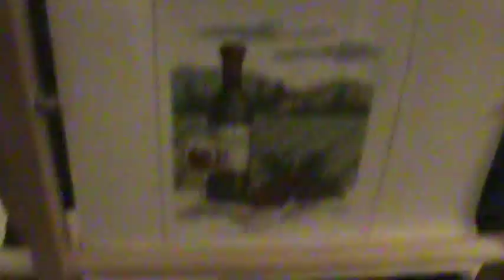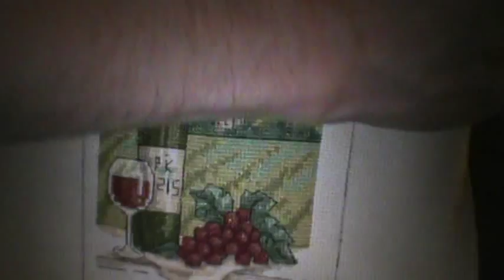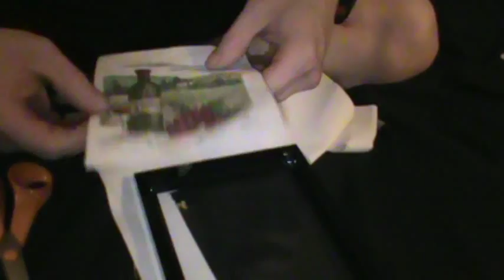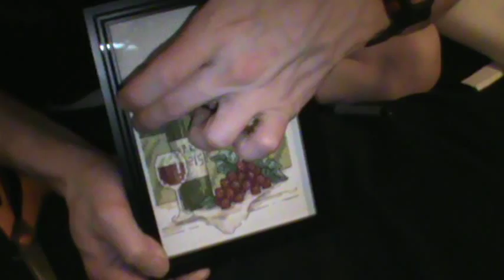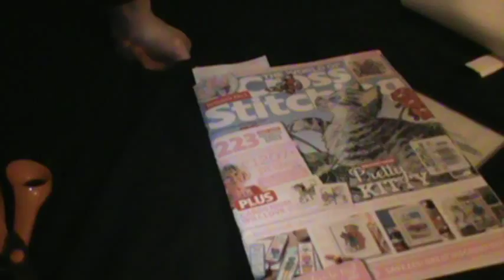Vineyard Pt 2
The second and last installment of the Vineyard series.  In this video, I add a personal touch, trim the material to size then frame it all.
As always, the 28th of every month is my usual slot for Q&A videos; so if you have any questions you want to ask - or if you have something you want to talk about,, just leave 'em in the comments below and I'll be sure to get to them.  :)